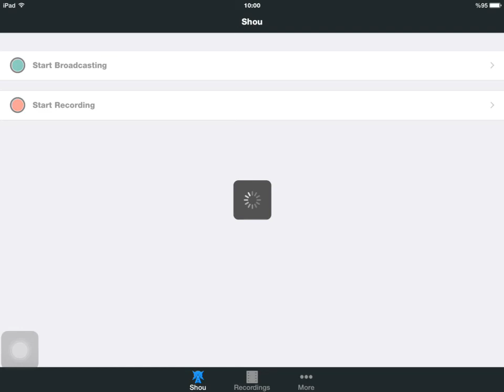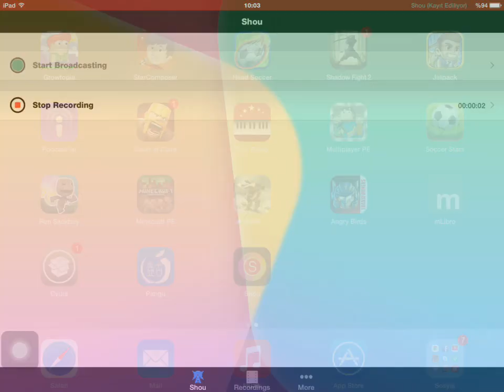Minecraft pe too many items mod türkçe